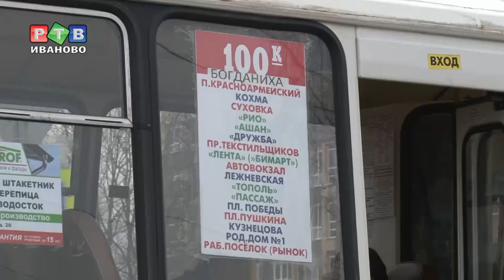Автобус на встречной